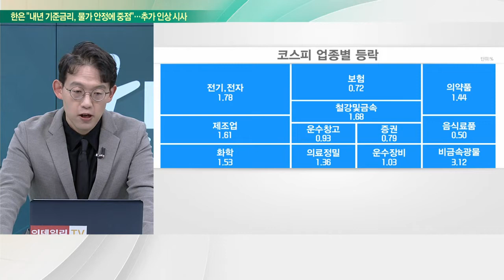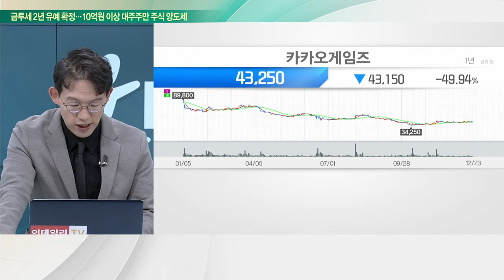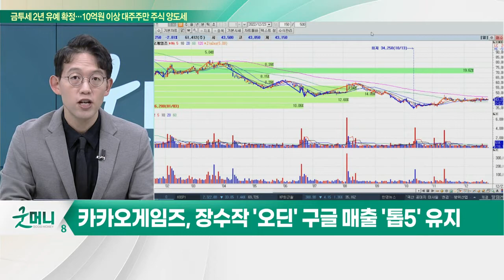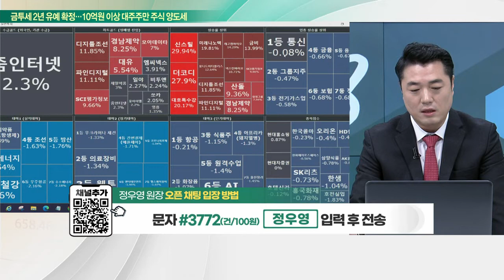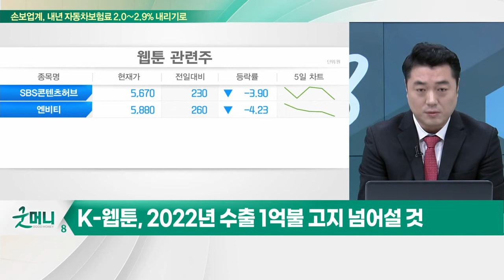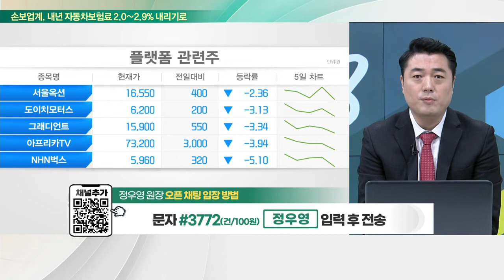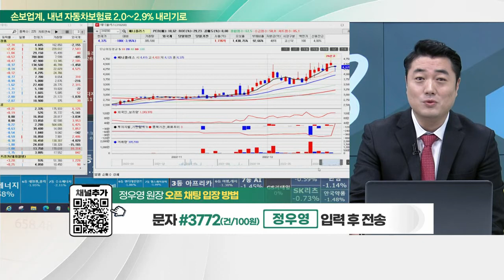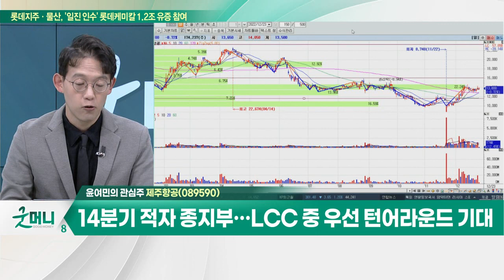제주항공... 위드코로나 이후 두 달간 한~일 여객 수송 LCC 중 1위 / 애니플러스... 3분기 영업익 47억원… 창립 이후 역대 최대_개장 관심주 (20221223)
Q. 올해 고전했던 게임주, 무서운 '뒷심' 발휘하나?
Q. 무섭게 크는 웹툰주, 지금 담아도 될까?

- 위드코로나 이후 두 달간 한~일 여객 수송 LCC 중 1위
- 환율·유가 등 우호적인 영업환경 지속
- 14분기 적자 종지부… LCC 중 우선 턴어라운드 기대

애니플러스(310200)
- 3분기 영업익 47억원… 창립 이후 역대 최대
- 日신작 애니 점유율 70% 이상… 국내외 OTT향 콘텐츠 공급
- '로운컴퍼니씨앤씨' 인수… 팬덤 굿즈시장 진출